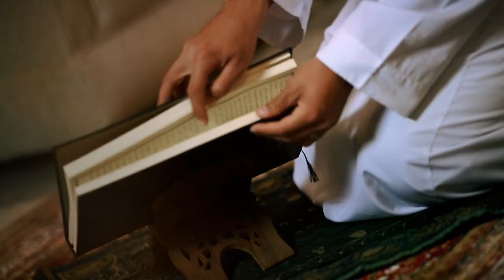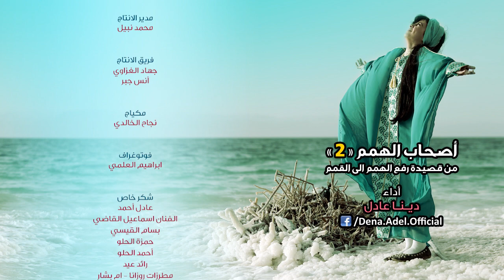MahboobaTV | أصحاب الهمم 2 - بدون ايقاع - | دينا عادل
الجزء الثاني - بدون ايقاع - من كليب أصحاب الهمم للفراشة المبدعة دينا عادل - شاهد الجزء الأول من هنا:
كلمات : د. عائض القرني - توزيع : معاذ ابو ليل